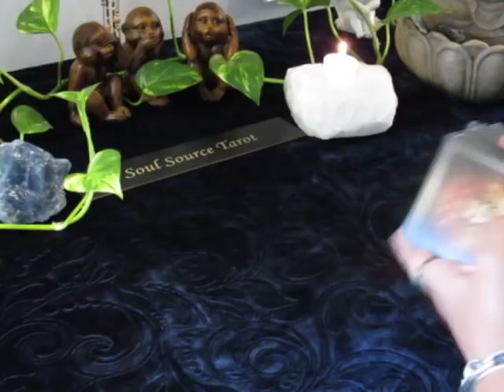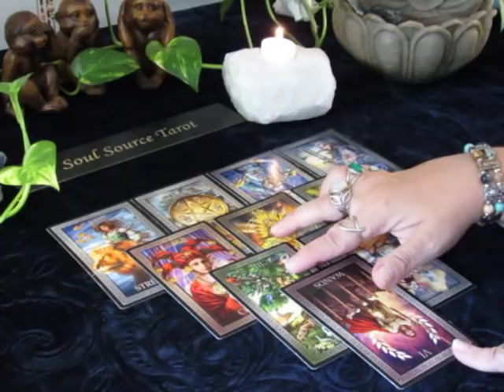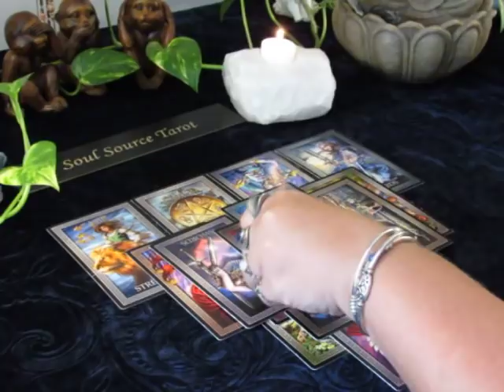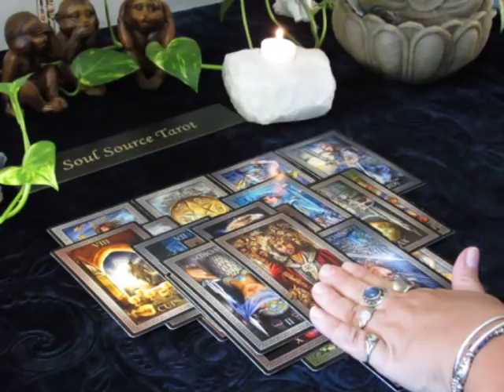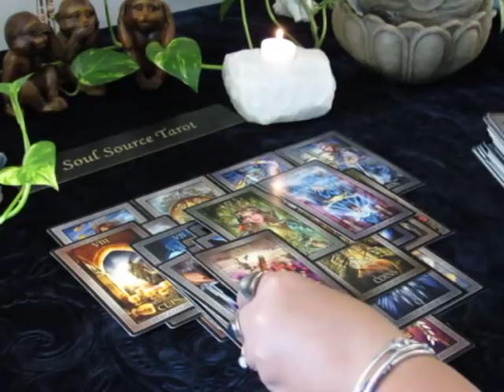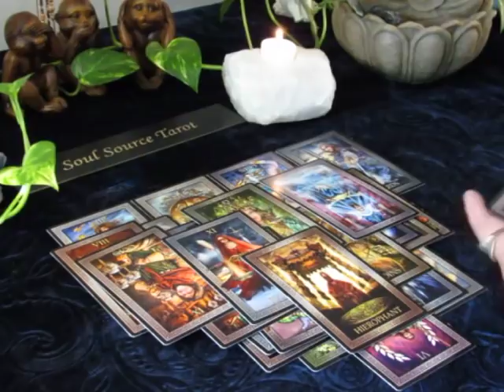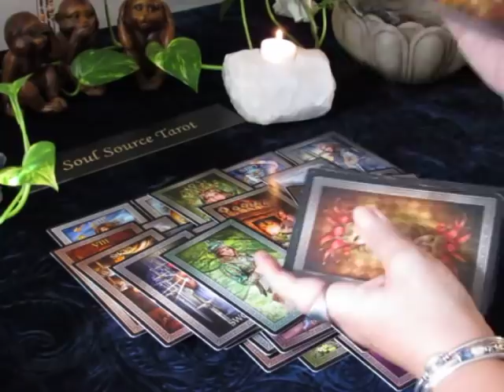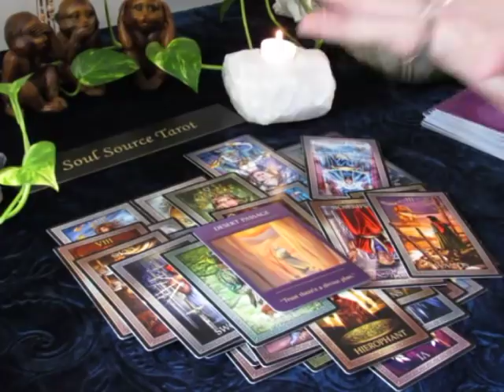~Cancer~Is This Too Good To be True? It's Real....September 17 to 23 Cancer Tarot Reading